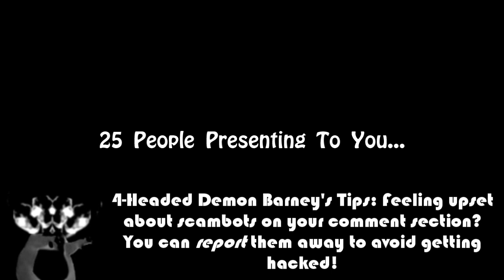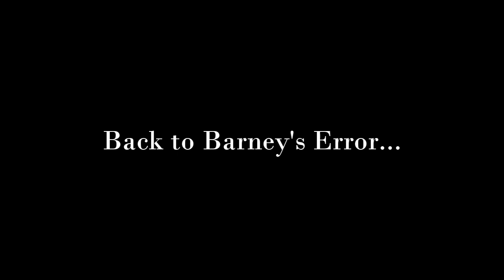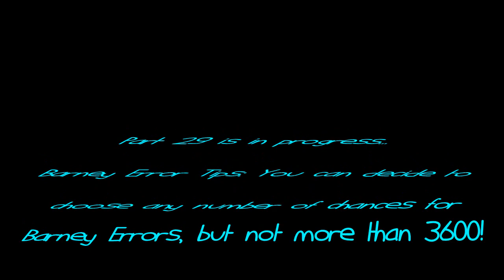My Second Massive Longest Barney Error (TSDELAVSMSBEITSS) [Part 28]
Do you want my Part 28? If so, then here it is! Part 29 is in progress. It will premiere on the 27th of August, 2022, and 8:00 A.M.

Prediction Minor Mistake Note: At the 1221st chance, it's 550 Years, not 500 Years.

Note 2: This is what you need to know in the 29th & 30th part.

Predictions for Part 29:
Timer Reductions:
1220 & 1219 Chances: 550 Years
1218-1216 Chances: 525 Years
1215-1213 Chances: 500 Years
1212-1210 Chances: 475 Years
Modes:
Mad
Background:
Darker Blue
Font:
Segoe UI
Actions Done:
1218th Chance: Zachter throws a dollar at Barney [48]
1214th Chance: Zachter watches her TV during a Barney Error (insert any show), then Barney stops and interrupts her from watching her TV, and then Barney takes 2 chances away from her [49]

Predictions for Part 30:
Timer Reductions:
1210 Chances: 475 Years
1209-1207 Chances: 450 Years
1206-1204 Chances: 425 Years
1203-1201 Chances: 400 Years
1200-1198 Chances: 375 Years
Modes:
Mad
Background:
Night Blue
Font:
Segoe UI
Actions Done:
1208th Chance: Zachter points a finger at Barney with "Loser" text [50]
1205th Chance: Zachter changes the whole error to Laziness [51]

Barney Error Users who help me to make Part 29 & 30:
Devin Sanchez
Reece Live